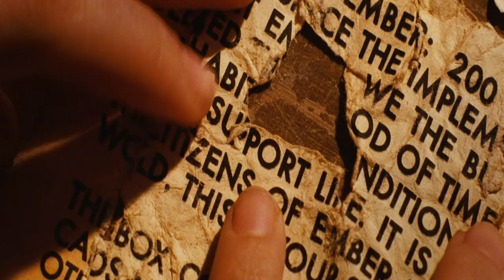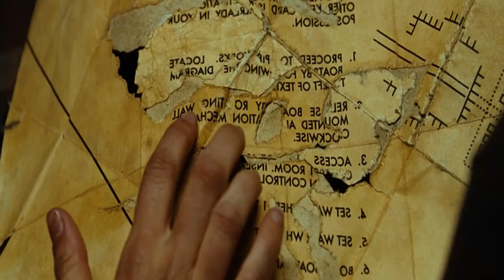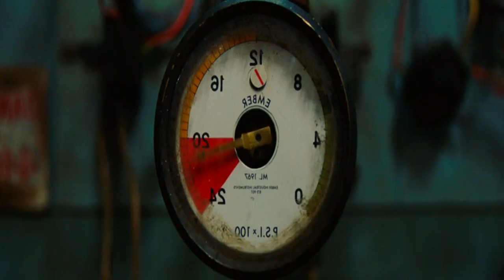City of Amber (2008) Full Fantasy Movie Explained in Hindi/Urdu || Plot Summary City Of Ember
Welcome to our channel where we bring you a diverse collection of Movie Explained in Hindi , Survival Movie Explain in Hindi , Film Explanation , Movies Explanation , Real Movie Stories Explain in hindi , Movie plot in Hindi /Urdu , Movie Summarized in Hindi . Our Movies are carefully selected to offer you the very best in Movie Explanation and are designed to Entertain you .

Storyline :-
At the point when a vague worldwide disaster lingers, an underground city known as Ash is developed to shield a huge gathering of survivors. Furthermore, a little metal box planned for a group of people yet to come of Emberites is coordinated to open following 200 years. This case is shared with the Chairman of the City of Ash, and every Chairman gives it to their replacement. At the point when the seventh City hall leader bites the dust abruptly, the progression is broken, and over the long run, the crate's importance is neglected. The container opens without help from anyone else at the allocated time, however it slips by everyone's notice. A very long while later, Coal's generator starts to fall flat, and food, medication and different necessities are in hazardously short stockpile. At a soul changing experience occasion for all graduating understudies of Ash City School, Chairman Cole remains before the understudies as their grown-up occupations are relegated by lottery. Doon Harrow, the child of innovator and repairman Loris Harrow, is allocated "Courier" while his schoolmate Lina Mayfleet is appointed "Pipeworks". In no time subsequently, the two subtly trade tasks and Doon is apprenticed to the old expert Sul. At home, Lina (a relative of the seventh City chairman) finds the opened box and enrolls Doon's assistance to translate its items. Step by step, they discover that it contains a bunch of guidelines and bearings for an exit from the city in the pipeworks. Afterward, subsequent to sidestepping an immense star-nosed mole, they likewise find that City chairman Cole has been storing canned food in a mystery vault for his own advantage while individuals go hungry. At the point when Lina endeavors to report this, the City hall leader catches her and attempts to take the container, however she evades during a power outage. Presently criminals from the Chairman's police, Lina and Doon, joined by Lina's younger sibling Poppy, utilize the directions and help from Sul to escape the city through an underground stream. At the point when the repercussions of their activities trigger a frenzy in Coal, the City chairman secures himself in his vault, just to be eaten up by the goliath mole. Doon, Lina and Poppy in the long run arrive at the World's surface where they, without precedent for their lives, witness a dawn. They likewise find Ash in an opening in the ground, excessively far for them to call to anybody. So before they investigate, they drop a letter with data on the most proficient method to get out, attached to a stone, into Coal, where it is found by Loris.